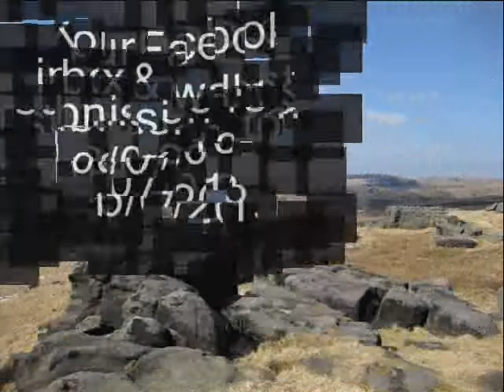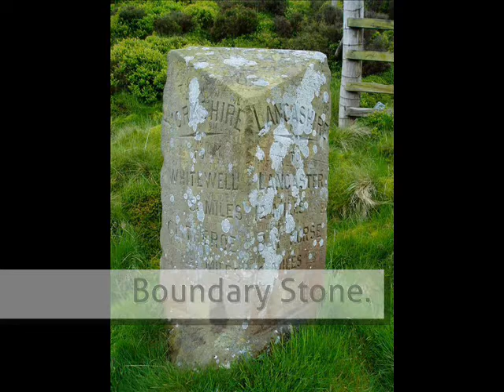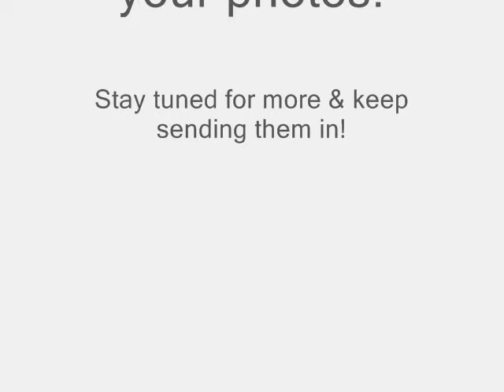Yorkshire Photo Video Compilation Vol 3.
Welcome to the third installment of our ever popular 'Photo Video Compilation Series'! Enjoy...  ; )